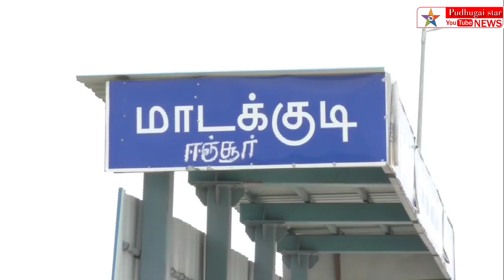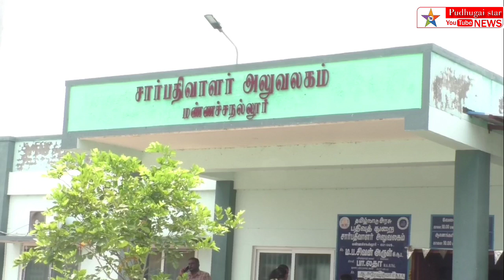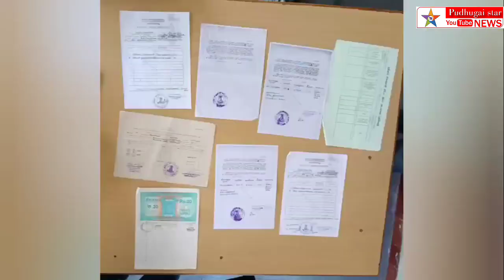போலிஆவணங்கள்கொண்டுபத்திரபதிவுசெய்ய 25 லட்சம் கேட்டு மிரட்டிய அமமுக நிர்வாகி மீது 7 பிரிவில் வழக்கு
*சமயபுரம் அருகே போலி ஆவணங்கள் மூலம் சார்பதிவாளர் அலுவலகத்தில் பத்திரப்பதிவு செய்ய முயற்சி - ரூ25 லட்சம் கேட்டு மிரட்டிய அமமுக பிரமுகர் ராமு உள்ளிட்ட 5 பேர் மீது 6 பிரிவின் கீழ் சமயபுரம் போலீசார் வழக்கு பதிவு*

திருச்சி மாவட்டம் சமயபுரம் மேற்கு வீதியை சேர்ந்தவர் விஜயக்குமார் இவருடைய தாத்தா வழியில் சொந்தமான நிலங்கள் சமயபுரம் அருகே ஈஞ்சூர் கிராமத்திலும் மற்றும் சமயபுரம் மேல வீதியில் விஜயகுமார் தாத்தா கோர்ட்டில் ஏலம் எடுத்த வீடும் உள்ளது.

இந்த நிலையில் விஜயகுமாருக்கு உதவுவது போன்று  சமயபுரம் அருகே ஈஞ்சூர் கிராமத்தைச் சேர்ந்த *அம்மா மக்கள் முன்னேற்றக் கழகம் மாநில எம்.ஜி.ஆர். இளைஞரணி இணை செயலாளர் ராமு* அவருடன் பழகியுள்ளார்.

மேலும் விஜயகுமாரின் நிலத்தை அபகரிக்கும் நோக்கில் வி.துறையூரை சேர்ந்த அங்கமுத்து மகன் இளையராஜா, பாரதியார் நகரைச் சேர்ந்த மிதுன் சக்கரவர்த்தி, ஜான்சன் குமார், லால்குடி அருகே சாத்தம்பாடி பகுதியில் சேர்ந்த மணிமகன் ரகுநாத் ஆகிய 4 பேர் உதவியுடன் *அம்மா மக்கள் முன்னேற்ற கழகம் மாநில எம்.ஜி.ஆர் இளைஞரணி இணை செயலாளாரும், முன்னாள் திருச்சி மாவட்ட  மத்திய கூட்டுறவு தலைவர் ராமு,*
3 மாதங்களுக்கு முன்பு கிராம நிர்வாக அலுவலர் உதவியுடன் விஜயகுமாரின் சொத்துக்களா போலியாக சிட்டா அடங்கள் சான்றிதழ் பெற்று கடந்த சில நாட்களுக்கு முன்பு மண்ணச்சநல்லூரில் உள்ள சார்பதிவாளர் அலுவலகத்தில் ஜெயக்குமாரின் சொத்துக்களை தங்களது சொத்துக்கள் என பதிவு செய்ய சார் பதிவாளரை அணுகி உள்ளனர்.

ஆவணங்களை சரிபார்த்த சார்பதிவாளர் சந்தேகம் இருப்பதாக கருதி உண்மை தன்மையை அறிய வேண்டும் என்று சம்பந்தப்பட்ட அலுவலர்களை தெரிவித்துள்ளார்.

இதனால் அங்கிருந்த ராமு உள்ளிட்ட 5 பேரும் அந்த இடத்தை விட்டு சென்று விஜயகுமாரிடம் ரூபாய் 25 லட்சம் தர வேண்டும் இல்லை என்றால் உன்னை கொலை செய்து விடுவோம் என்று ஆயுதங்களைக் கொண்டு மிரட்டி உள்ளனர். உயிர் பயத்தால் விஜயகுமார் பணத்தை தருவதாக ஒப்புக்கொண்டு பணத்தை எடுத்து வருவதாக கூறி சமயபுரம் காவல் நிலைய ஆய்வாளர் கருணாகரனிடம் புகார் அளித்ததுள்ளார்.
புகாரின் பேரில் அம்மா மக்கள் முன்னேற்றக் கழக  திருச்சி மாவட்ட மத்திய கூட்டுறவு வங்கி தலைவர் ராமு, இளையராஜா, மிதுன்சக்கரவர்த்தி ஜான்சன் குமார், ரகுநாத் ஆகிய 5 பேர் மீது நில மோசடி உள்ளிட்ட 6 பிரிவின் கீழ் வழக்கு பதிவு செய்து விசாரணை நடத்தி வருகின்றனர்.

இந்த வழக்கில் சம்பந்தப்பட்ட மிதுன்சக்கரவர்த்தியை போலீசார் கைது செய்தனர். மீதமுள்ள நான்கு பேரையும் தேடி வருகின்றனர்.

இளையராஜா, ஜான்சன்குமார், மிதுன் சக்கரவர்த்தி திருச்சி மாவட்ட நில அபகரிப்பு பிரிவில் நில மோசடி புகார் வழக்கு பதிவு செய்யப்பட்டுள்ளது. மேலும் இவர்கள் மீது பல்வேறு குற்ற வழக்குகளில் ஈடுபட்டதாக சமயபுரம் காவல் நிலையத்தில்  வழக்கு உள்ளது குறிப்பிடத்தக்கது.